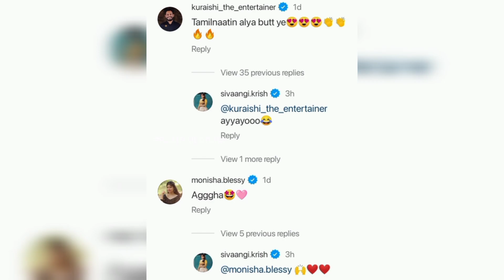Ivanga Instagram la idha... - "Love without limits...❣️" | Sivaangi